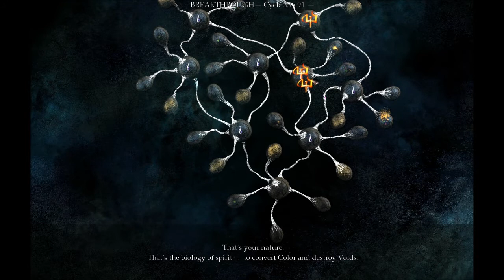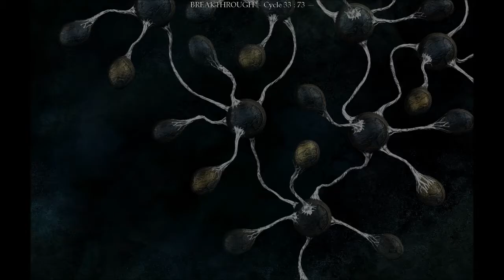I Play Therefore I Learn in The Void (56). The giving trees and manatees.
Acknowledging the time pressure, I go on a tour to consolidate my resources.